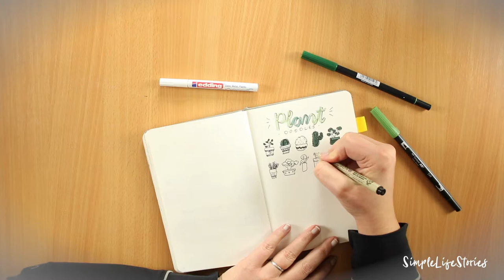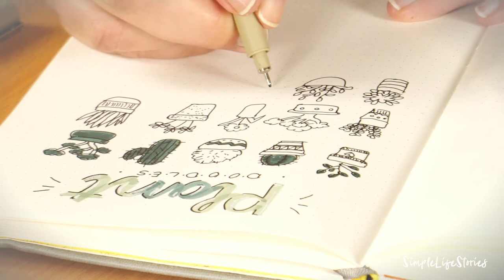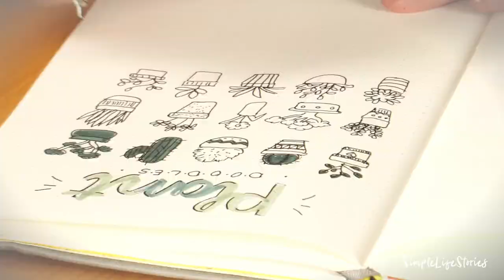So malst du Kakteen für dein Bullet Journal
In diesem Tutorial zeige ich dir 20 verschiedene kleine Pflanzen, die du für dein Bullet Journal malen kannst.
In unserem Shop findest du wie immer ein kostenloses Tutorial wie du eine der Pflanzen malst und auch alle Pflanzen für verschiedene kreative Projekte.
Folgende Materialien verwende ich für's Bullet Journaling:
★ Tombow Dual Brush Pens
★ Micron Fineliner
★ Edding weiß, 2-4 mm

★ So malst du ein Rehkitz